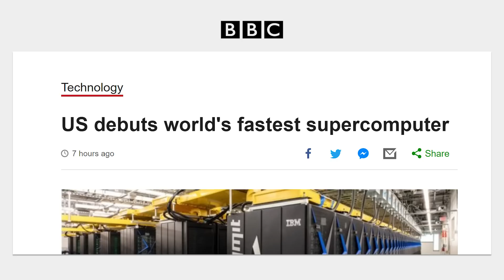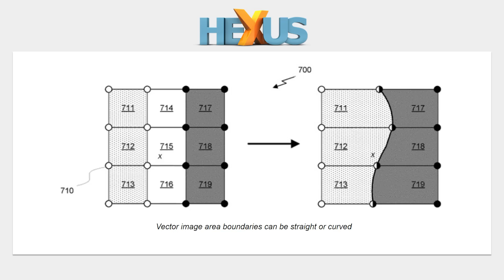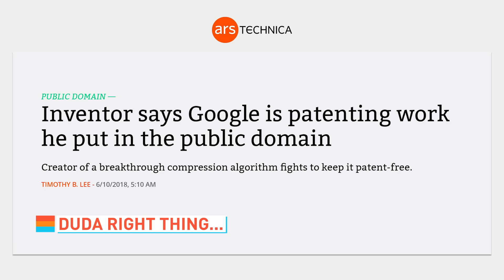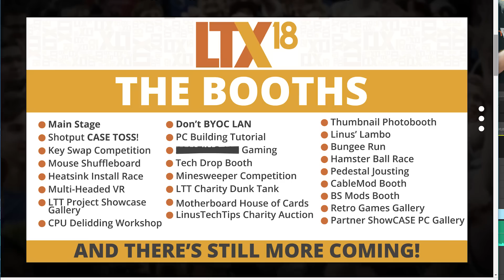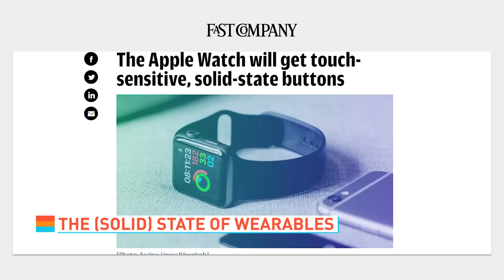USA Supercomputer DESTROYS Competitors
NEWS SOURCES:
MAKE AMERICA COMPUTE AGAIN

DUDA RIGHT THING...

QUICK BITS
COOLER COLORS